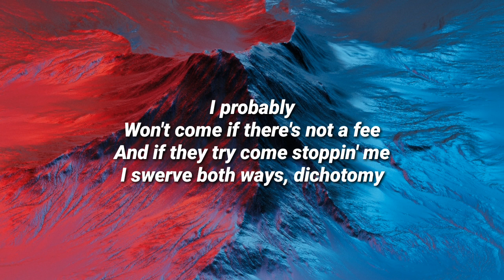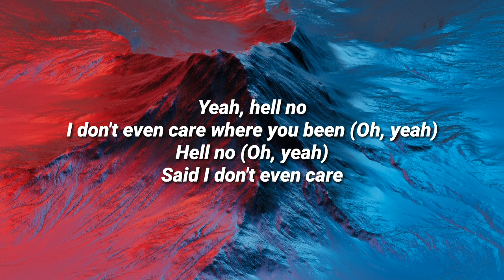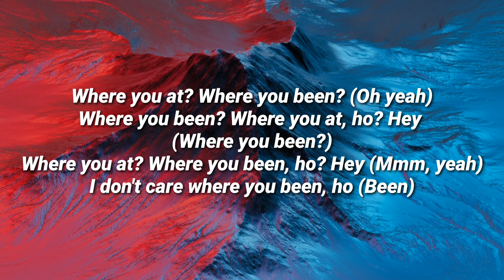Ariana Grande - Monopoly (Lyrics/Lyric video) ft. Victoria Monet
Ariana Grande - Monopoly (Lyrics) ft. Victoria Monet

Lyrics 🎵
MONOPOLY

Yeah

[Verse 1: Victoria Monét]
I've been on the road, where you been?
Real protective with my soul, where you been?
Is your GPS even on, where you been?
Matter of fact, I don't even care where you been

[Chorus: Victoria Monét]
Bad vibes, get off of me
Outta here with that fuckery
Treat my goals like property
Collect them like Monopoly
I probably
Won't come if there's not a fee
And if they try come stoppin' me
I swerve both ways, dichotomy

[Post-Chorus: Victoria Monét & Ariana Grande]
I like women and men (Yeah)
Work so fuckin' much, need a twinny, twin, twin
How you hit the club when you barely got in?
Then we hit the bank, making them investments for the win, oh

Said, I been on the road, where you been? (Where you been?)
Real protective with my soul, where you been? (Where you been?)
Is your GPS even on, where you been? (Where you been?)

I probably
I show them my discography (Yeah, yeah)

Work so fuckin' much, need a twinny, twin, twin (Yeah)
You'd be straight for life if I gave you my PIN (Yeah)
Even though we gave up that 90% for the win, go

[Verse 3: Victoria Monét & Ariana Grande]
I've been on the road, where you been? (Where you been?)

I don't even care where you been (Oh, yeah)
Hell no (Oh, yeah)
Said I don't even care

[Verse 4: Victoria Monét, Ariana Grande & Both]
Remember when we made a fuckin' album off that Clicquot? (Ooh)
I never dry my vocals, all shout out to Eric Vetro (I love Eric Vetro, man)
This one buildin' up, I guess this friendship like Home Depot (Ooh)
I'm so thankful working with my best friend, she the chico
She the chico (Yeah)

[Outro: Victoria Monét & Ariana Grande]
Where you at? Where you been? (Oh yeah)
Where you been? Where you at, ho? Hey (Where you been?)
Where you at? Where you been, ho? Hey (Mmm, yeah)
I don't care where you been, ho (Been)
Where you been Cletus?
Yeah, who? (What?) Clevis?
Who the fuck is Cletus?
It's from, um
Cletus? Girl
Nutty Fropessor
We have to wrap, 5, 6, 7, 8
Yeah

Tags - ArianaGrande Monopoly VictoriaMonet